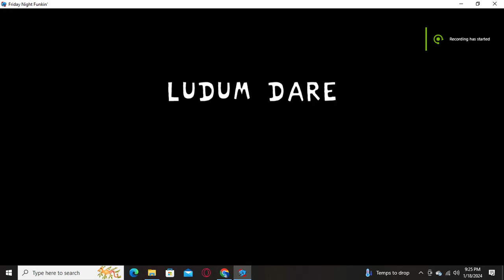Friday Night Funkin: Vs Static Full Week | FULL GAMEPLAY SHOWCASE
Everything you see here is very outdated and old, but don't worry. The remastered version of the mod is dropping tomorrow. Anyways, enjoy the video as a special appreciation to the Vs Static team.